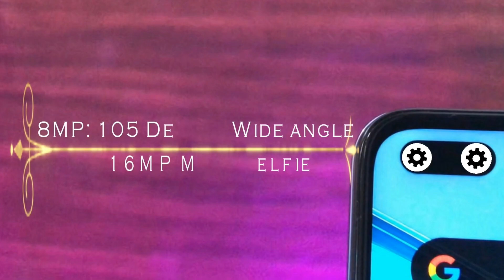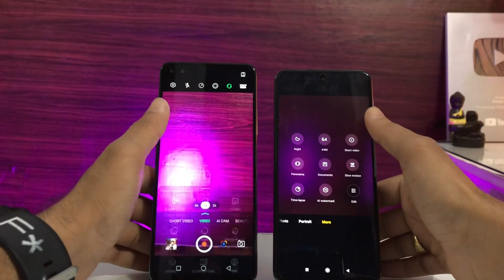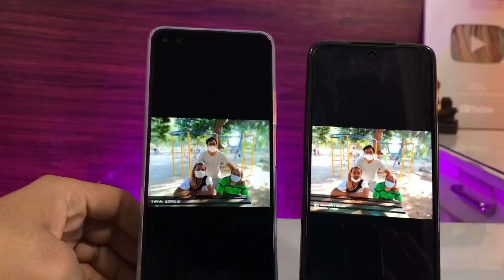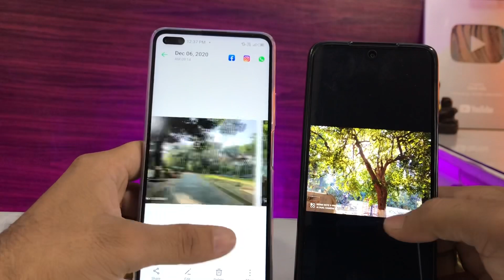infinix zero 8i vs Redmi note 9 pro max | Camera Comparison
purchase link
infinix Zero 8i,
Redminote9 pro max
Realme 7 (6GB, 64GB)

Best Mobile in range up to 20,000 range
Redmi 9i
redmi 9
Redmi 9 Prime
Samsung Galaxy M51
Samsung Galaxy M31s
Samsung Galaxy M21
Samsung Galaxy M31
Samsung Galaxy A21s
Infinix note 7
vivo v20
Realme 6 (4 GB RAM)
Realme 6 (6 GB RAM)
Realme 7 (8GB, 128GB)
Realme 7 Pro
realme C12
Realme C15
Samsung Galaxy M11
Redmi Note 9
Samsung Galaxy A21s
Samsung Galaxy M21
Realme 6i
POCO X2 (Matrix Purple, 64 GB)
OPPO A9 2020
Vivo Y12
Vivo Y15
Infinix S5 Pro
Vivo v20 Pro- Coming Soon
Vivo v20